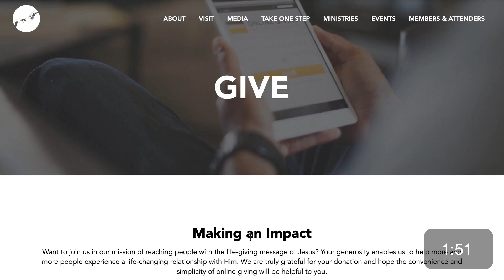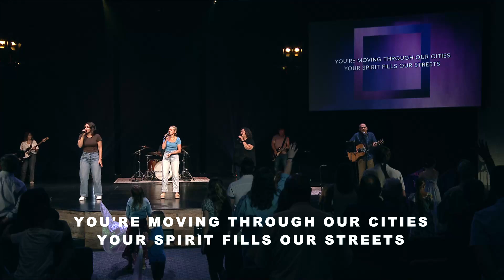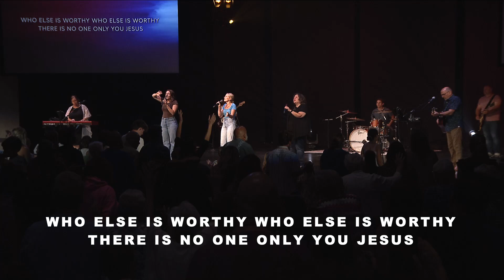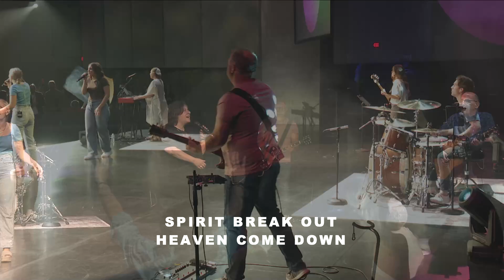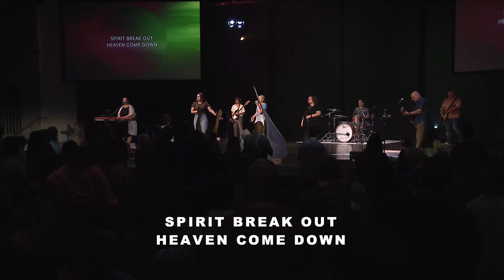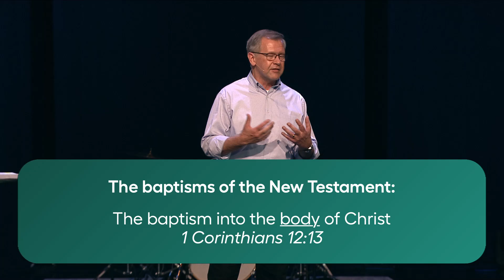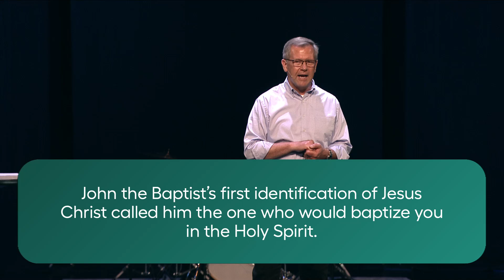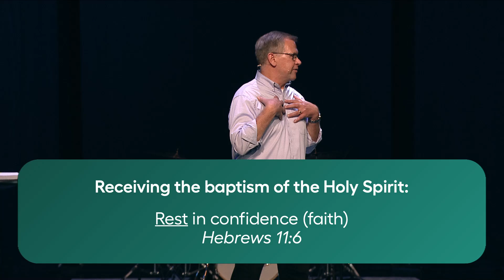Kevin Eshleman – There's More Than One!